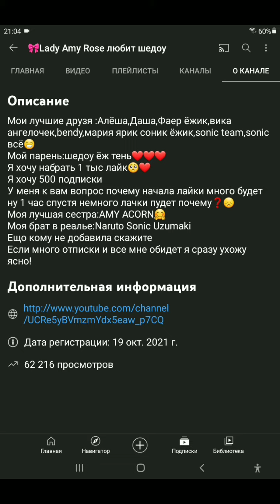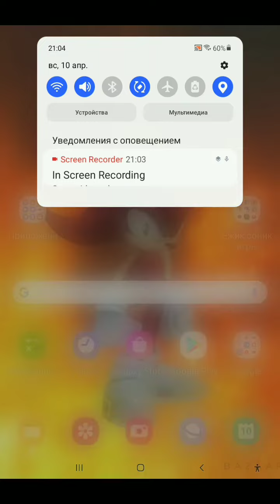для lady amy rose любит шедоу